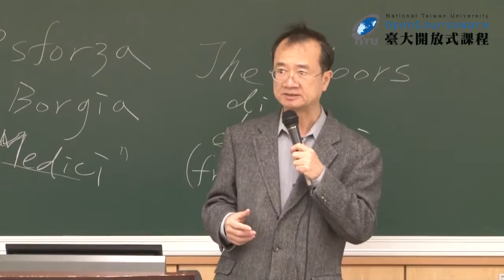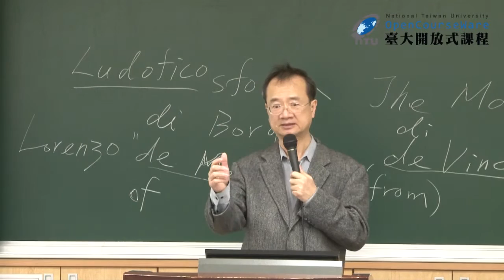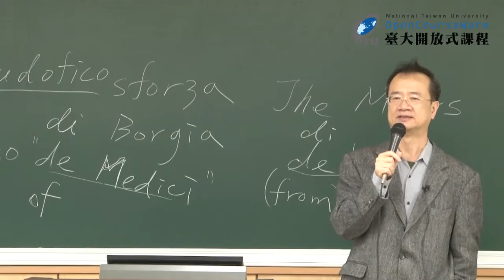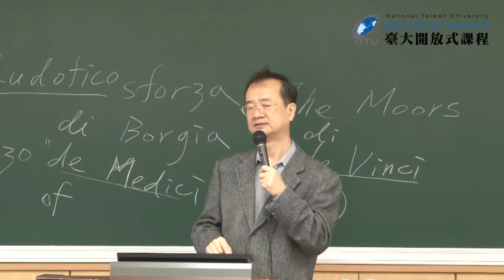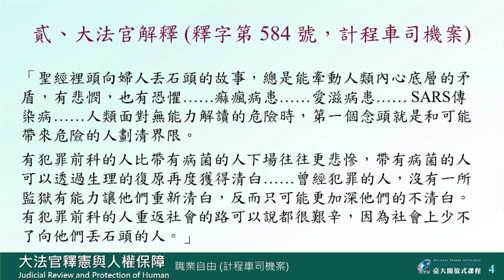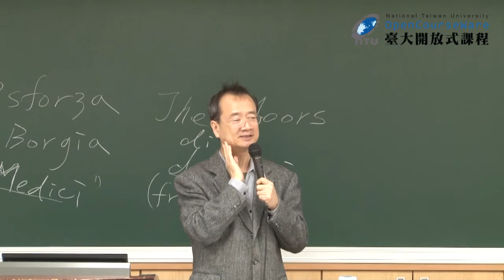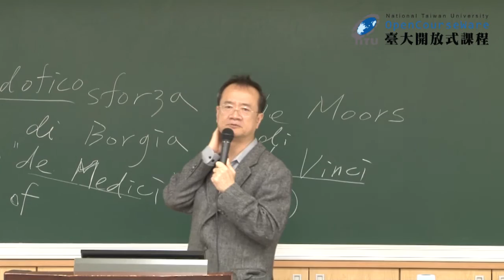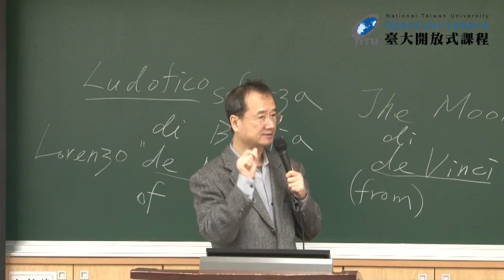大法官釋憲與人權保障 05. 言論自由 (五)、職業自由 (一)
00:00:00 OPENING ~ 單元名稱
00:00:17 猥褻性言論管制之比較法研究
00:11:30 各國的不同發展趨勢
00:22:59 再訪大法官第 617 號解釋
00:28:03 617 號解釋留下的問題
00:40:10 職業自由概述
00:48:23 計程車司機案事實陳述與爭訟過程
01:03:25 大法官釋字第 584 號
01:17:20 大法官協同與不同意見書
01:27:02 次回預告